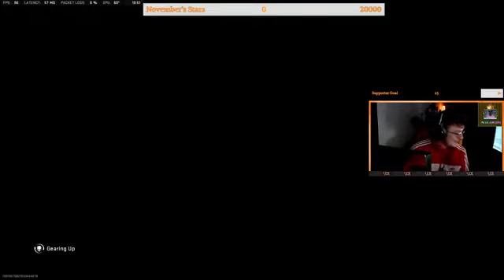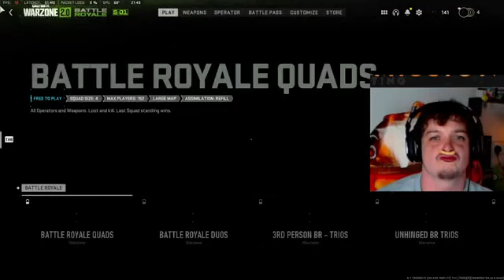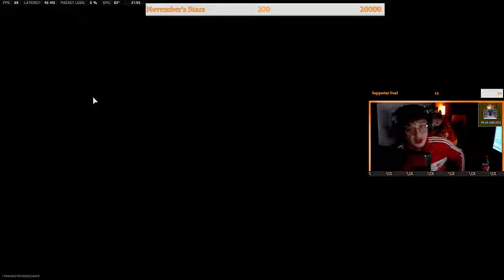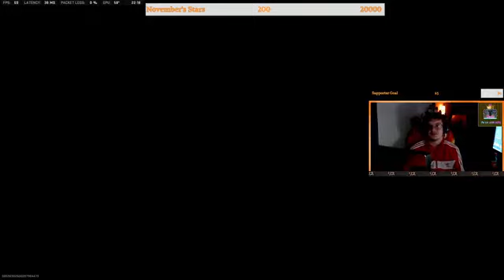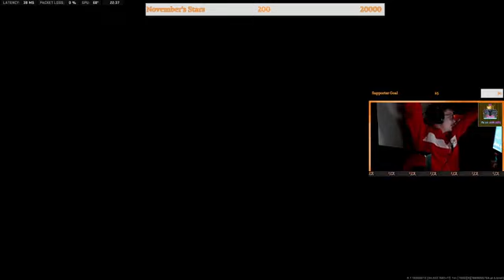Tap Me Daddy!!!